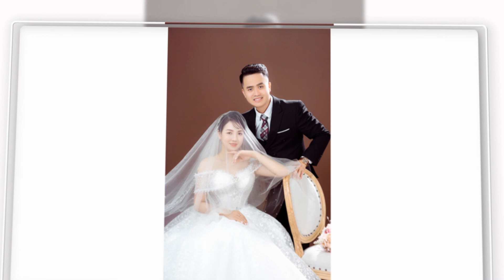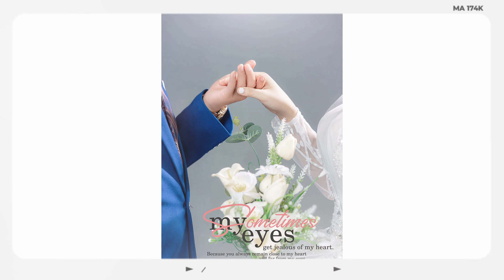Thanh Thuy 02